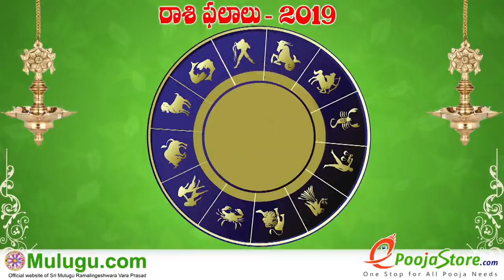Kanya Rasi (Virgo Horoscope) కన్య రాశి - June 09th - June 15th Vaara Phalalu 2019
Kanya Rasi (Virgo Horoscope) కన్య రాశి - June 09th - June 15th Vaara Phalalu 2019, Kanya Rasi (Virgo Horoscope) కన్య రాశి, Weekly Rasi Phalalu 2019 , శ్రీ ములుగు రామలింగేశ్వర వర ప్రసాదు సిద్దాంతి , Sri Mulugu Ramalingeswara Vara Prasadu Siddanthi